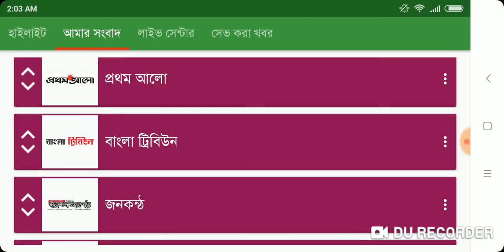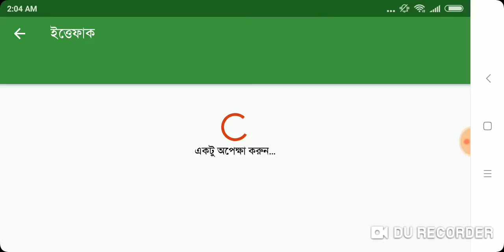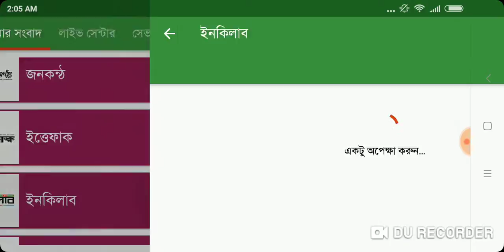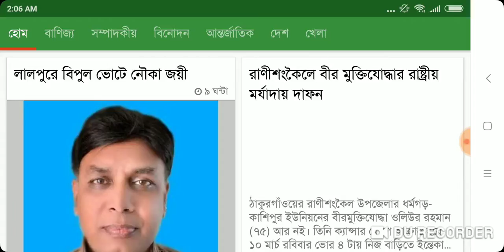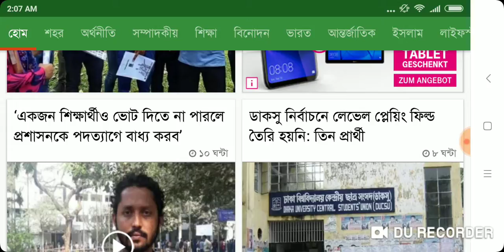"Morning" News Headlines 11/03/2019 in Bangla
Bangla News Headlines 07/03/2019 Evening, Prothom Alo, The Daily Ittefaq, Daily Inqilab, Jugantor